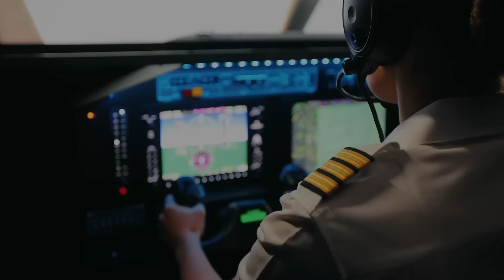GCF Annual Meeting 2024 | Initiatives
At GCF, we are committed to advancing knowledge, collaboration, and collective action in Cyberspace.

Through our platforms, centers, programs, research, and global initiatives like Child Protection in Cyberspace (CPC) and Women Empowerment in Cybersecurity (WEC), we are coming together as community to build a safer, more inclusive Cyberspace for people around the world.